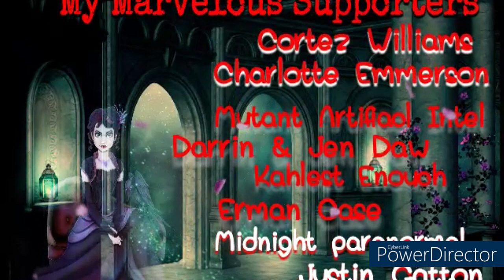The Hunt part 1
Written by David MorningWay

Music on Dr Creepen's Sounds cloud.

MERCH!! And buy a t shirt or mug!